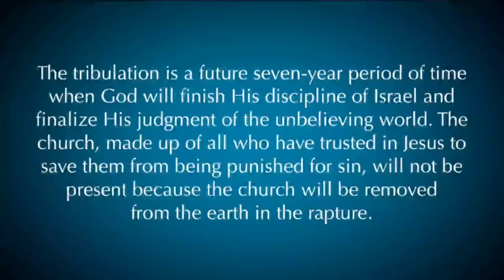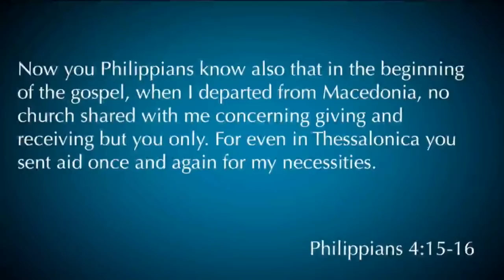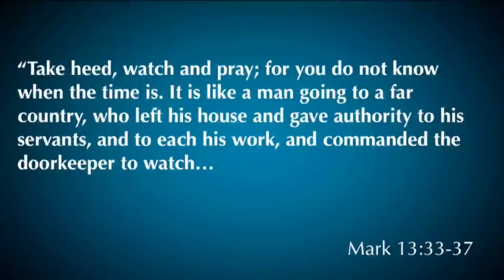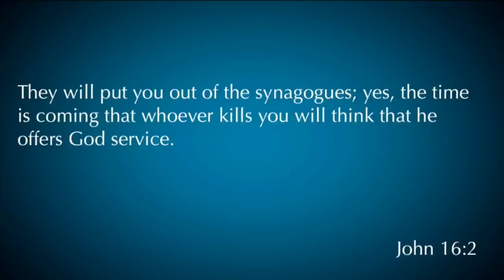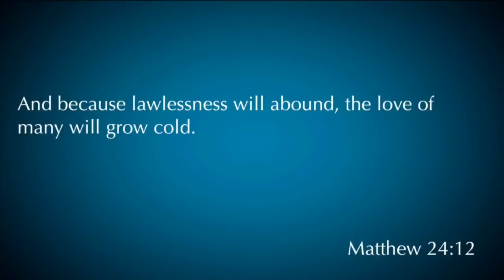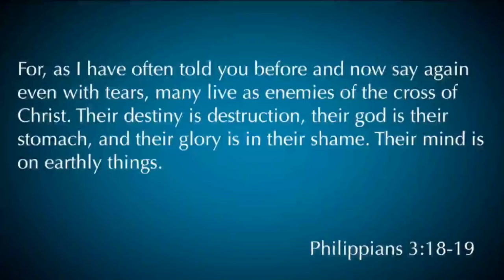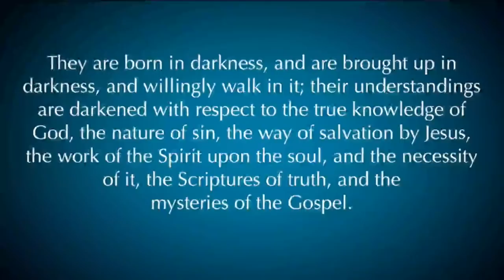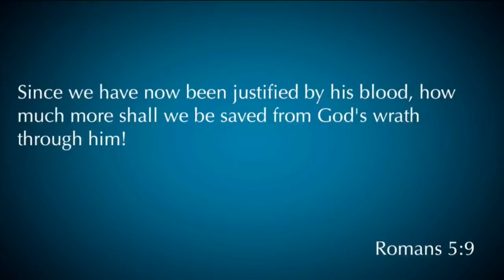1 Thessalonians 5:1-11"The Last Days"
1 Thessalonians 5:1-11 was taught by Pastor David Rosales on July 29th, 2018. You can find more information about Pastor David Rosales and Calvary Chapel Chino Valley at calvarycvv.org.